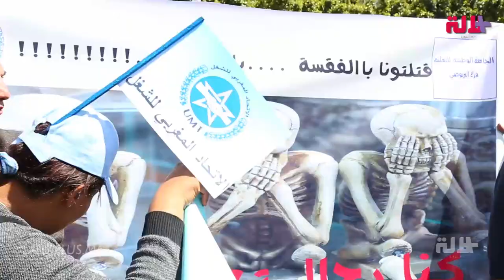رفع الأجور والتغطية الصحية.. مطالب عاملات في عيد الشغل